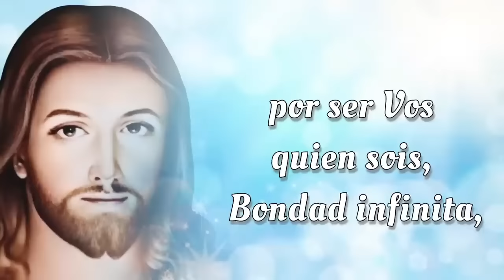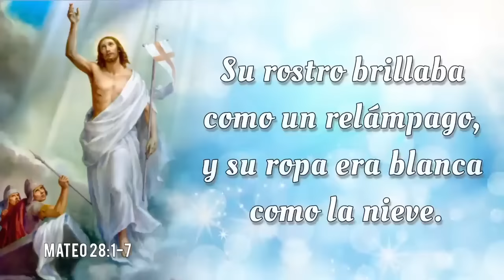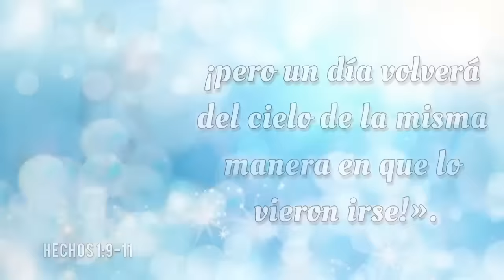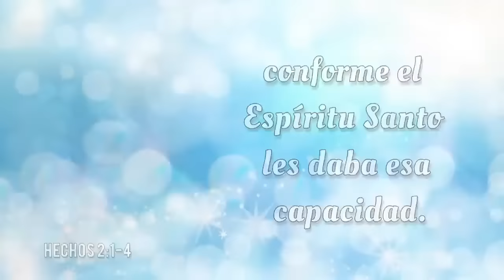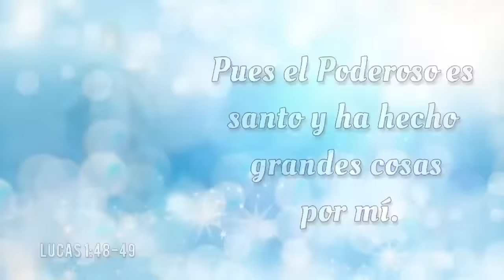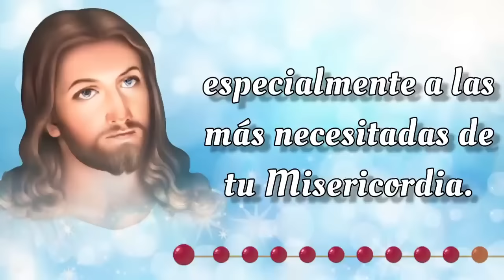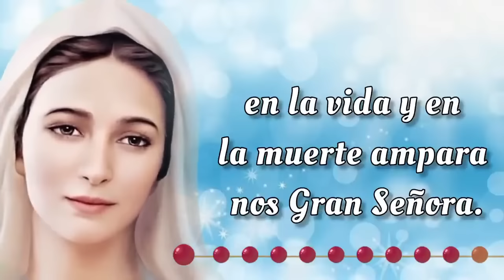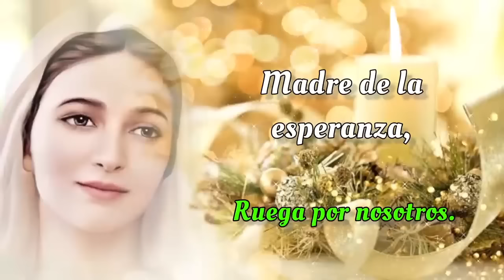SANTO ROSARIO DE HOY 🔥 Miercoles 20 de Noviembre 2024 🔥 Misterios Gloriosos 🔥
SANTO ROSARIO DE HOY con Letanías 🔥 Miercoles 20 de Noviembre 2024 🔥 Misterios Gloriosos 🔥 Rosario de Hoy🌹

Bienvenidos al SANTO ROSARIO del Miercoles 20 de Noviembre 2024. En el Rosario de Hoy vamos a meditar los Misterios Gloriosos. Además, al finalizar el Rosario, elevamos nuestras voces en Letanías, buscando la intercesión del a Virgen María y la protección de San Miguel Arcángel.🙏

00:00 - Introducción  📿🌟
00:45 - Acto de Contrición 🙏
01:23 - Credo de los Apóstoles 🙏
03:49 - Primer Misterio 🌅 La resurrección de Nuestro Señor.
09:02 - Segundo Misterio 🙏 La ascención de Nuestro Señor al cielo. 🌹
13:50 - Tercer Misterio 🕊️ La venida del Espíritu Santo. 🔥
18:40 - Cuarto Misterio 🌹 La asunción de la Virgen María. 👑
23:06 - Quinto Misterio 👑 La coronación de María como reina del cielo y de la tierra. 🌟
27:32 - Salve Regina
28:15 - Letanías 🕊️
32:04 - Oh Dios, cuyo unigénito Hijo 🙏
32:24 - Bajo tu Amparo 🛡️
32:49 - Oración a San Miguel Arcángel 🛡️😇
33:14 - Conclusión 📿